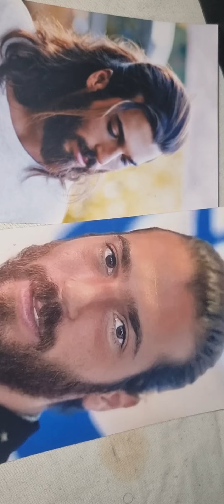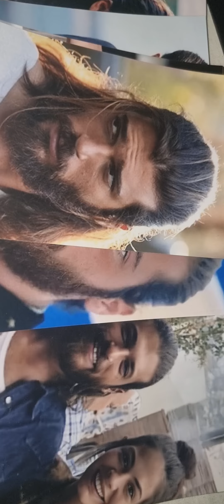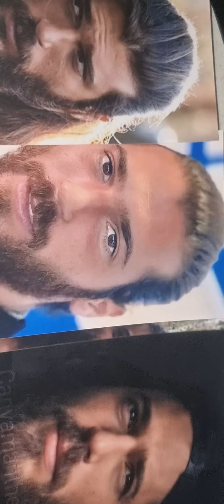Can Yaman Love Story 💋❤️